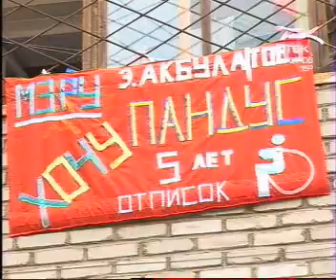tvk utro 2607 013